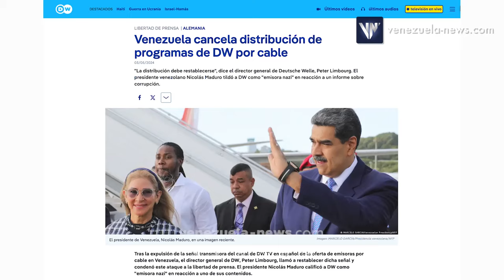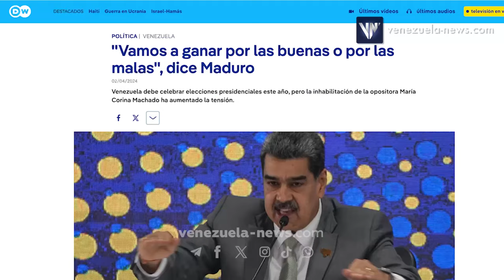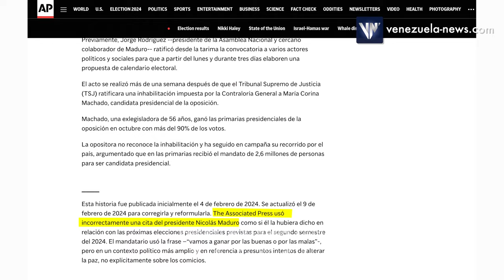Karen Méndez sobre acusación de DW contra Venezuela, afirmando que es narcoestado y estado mafioso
La periodista Karen Méndez, de Venezuela News, hizo un análisis sobre las afirmaciones de Deutsche Welle (DW) de que Venezuela es un narcoestado y un estado mafioso, realizadas por el periodistra Ernesto Fuenmayor, nieto del político opositor Antonio Ledezma.

USDT o Bitcoin (BEP20): 0xef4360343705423a24119205eeb1de2a10fd23f4